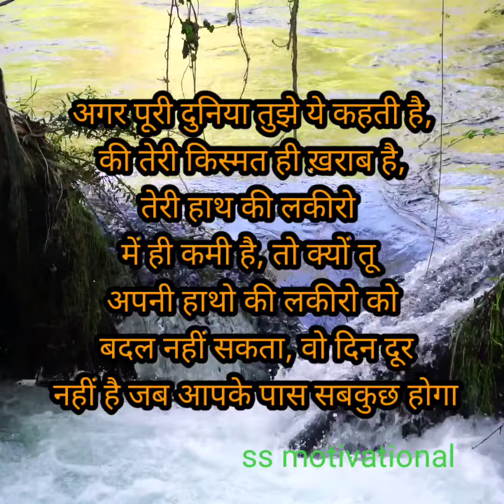motivation quotes in hindi 💯 true